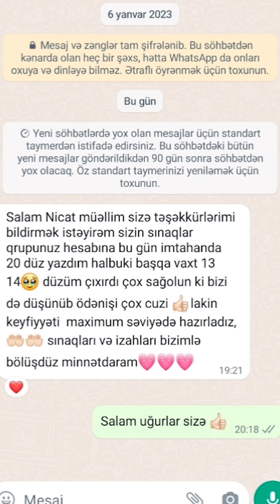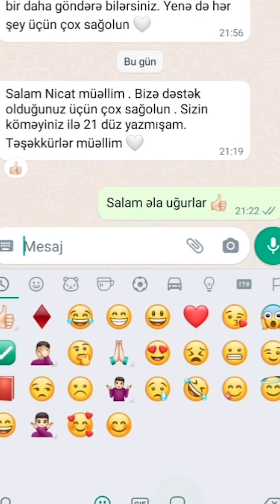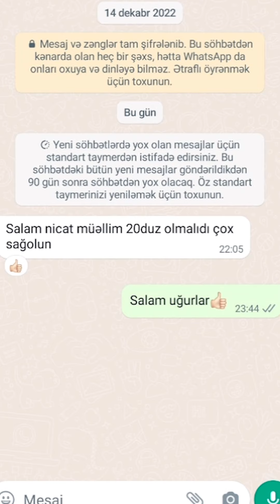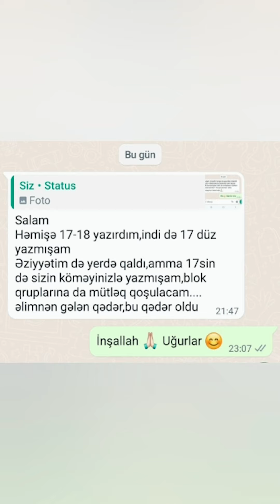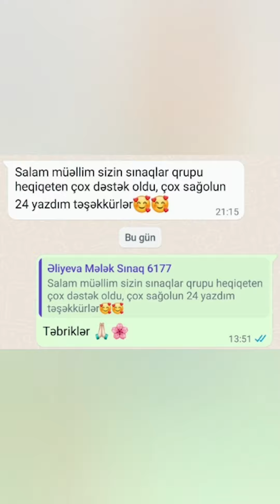✅️❗️👉Buraxılış 5 mart yüksək nəticələr Sınaq,Sürət və Dərs qruplarının nəticələri